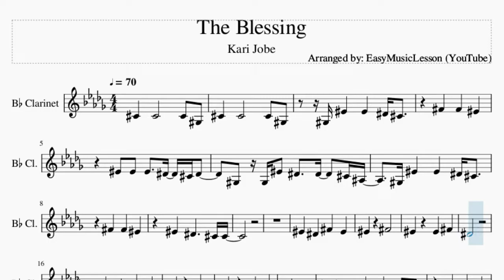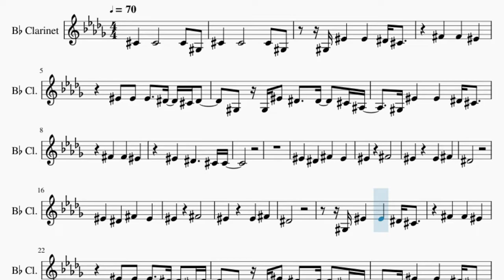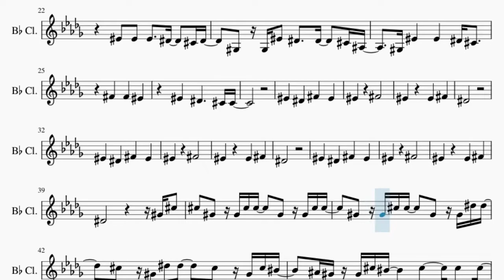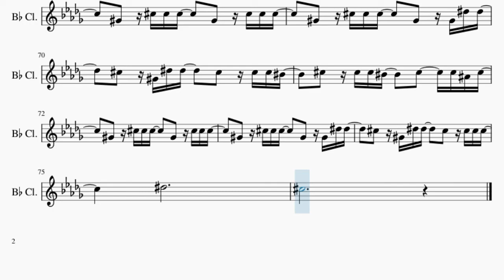Clarinet Sheet Music: How to play The Blessing by Kari Jobe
Comment and let us know how the videos have helped you. It keeps us going! :)Here is a sheet music/tab video on the song The Blessing by Kari Jobe on the clarinet. A clarinet sheet music arrangement which is transposed to notes that are easily played by clarinet, for the song The Blessing by Kari Jobe.

EasyMusicLesson teaches you to play the your favorite instrument, through well-arranged sheet music so that you too can learn how to play The Blessing by Kari Jobe on the clarinet as fast as you can. A clarinet sheet music with backing tracks to help your play the song better.

Chords of Clarinet arrangement:
B Maj   E Maj   B Maj   E Maj   B Maj   Gb Maj   Ab Min   E Maj
B Maj   Gb Maj   B Maj   E Maj   Ab Min   E Maj   B Maj   Gb Maj
Ab Min   E Maj   B Maj   Gb Maj   B Maj   E Maj   B Maj   Gb Maj
Ab Min   E Maj   B Maj   Gb Maj   B Maj   Ab Min   E Maj   B Maj
Gb Maj   Ab Min   E Maj   B Maj   Gb Maj   Ab Min   E Maj   B Maj
Gb Maj   Ab Min   E Maj   B Maj   Gb Maj

Melody notes of Clarinet:
Db4       Db4               Db4   Ab3
Ab3 F4       F4       Eb4 Db4
Gb4       Gb4       F4
F4   F4   F4     Eb4   Db4 Eb4
Ab3   Ab3 F4   Eb4     Eb4     Db4 Bb3
Gb4       Gb4       F4
F4       Eb4           Db4 Db4
F4       Eb4       Gb4       F4
F4             Gb4
F4             F4       Gb4
Eb4
F4             Gb4
F4             F4       Gb4
Eb4
Gb4       Gb4       F4
Gb4       Gb4       F4
F4             Gb4
F4             F4       Gb4
Eb4
F4             Gb4
F4             F4       Gb4
Eb4
F4             Gb4
F4             F4       Gb4
Eb4                       Ab4 Db5
Db5   Ab4   Ab4 Db5 Db5     Ab4   Ab4 Db5 Db5